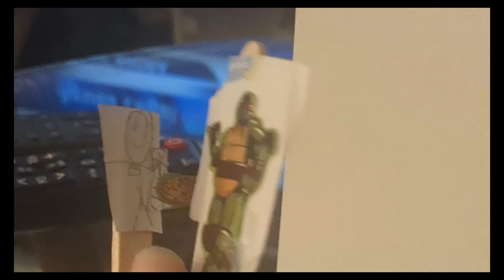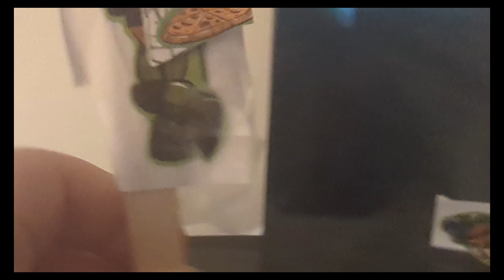teenage mutant ninja turtles and Lego Mario and the pupets